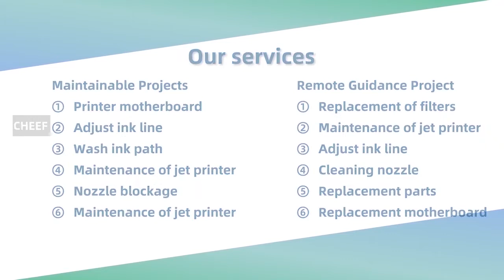Take a look at the EBS260 cartridge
EBS260 cartridge show